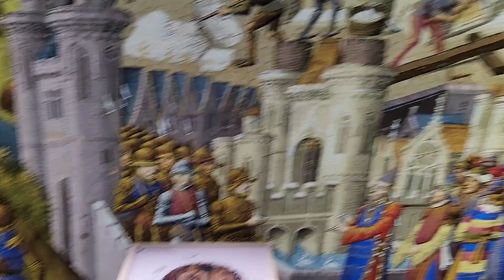파리 노트르담 대성당 증강현실 특별전 스케치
파리 노트르담 대성당 증강현실 포스터

국립고궁박물관에서 하는 파리 노트르담대성당 증강현실 전시회에 다녀 왔습니다.